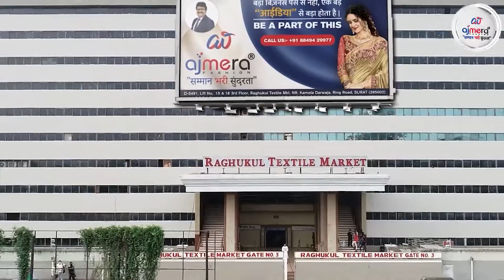ସବୁଠାରୁ ଲୋକପ୍ରିୟ ସୂତା ଶାରୀରୀ | ସୂତା ସାରୀ ଉତ୍ପାଦକ | Cotton Saree Wholesaler In Surat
🎊Ajmera Fashion.

Cotton Saree Wholesaler In Surat
 ସୂତା ସାରୀ ଉତ୍ପାଦକ
surat saree wholesale in odisha
ସବୁଠାରୁ ଲୋକପ୍ରିୟ ସୂତା ଶାରୀରୀ
cuttack cotton saree wholesale
summer cotton saree odisha
cotton saree for summer in odia
cuttack summer cotton saree
ରୀ | ସୂତା ସାରୀ ଉତ୍ପାଦକ
bhubaneswar summer cotton saree 2022
sambalpur cotton saree odia
summer special cotton saree collection odia 2022
Wholesale Rate in odia
odia re cotton saree in odia
odisha saree wholesale market
odisha wholesale cloth market
odisha cuttack wholesale market
business ideas in odisha
business ideas in odia
business tips in odia
wholesale business ideas in odia
saree business ideas
saree business ideas in odia
saree wholesale
Designer Cotton Saree
Traditional Cotton Saree
Shantipur tant saree
Kolkata cotton saree
saree exporter
saree supplier
saree distributer
saree dealer
cotton saree exporter
cotton saree supplier
cotton saree dealer
cotton saree weavers
cotton saree wholesaler
Kolkata cotton saree manufacturer
Cotton saree manufacturer in Kolkata
Cotton saree manufacturer in Odisha
Cotton saree manufacturer in Puri
Cotton saree manufacturer in Cuttack
Cotton saree manufacturer in Bhubaneswar
Cotton saree manufacturer in Boud
Cotton saree manufacturer Sambalpuri
Cotton saree manufacturer in India
Chappa saree manufacturer